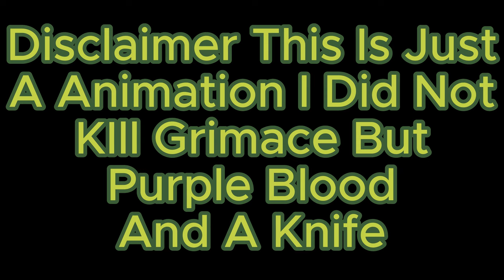Zander the Cartoon Kills Grimace (Just A Animation)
Get Me Into A Video Of Survivors of The Grimace Shake